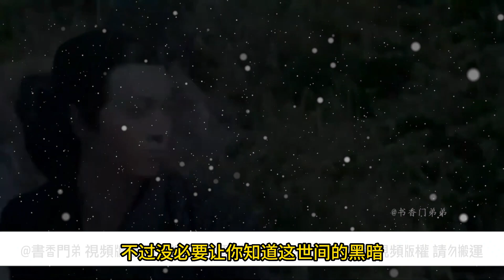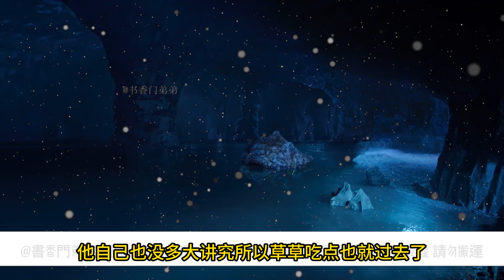【忘羨】暖男上羡 05 蓝湛喂饱了他的羡羡，把他抱怀里，魏婴看着他，他有点害怕，会不会很疼？忘机哥哥～羡羡，该唤夫君了